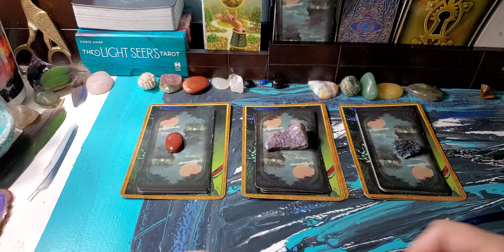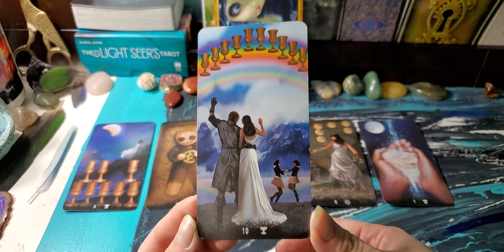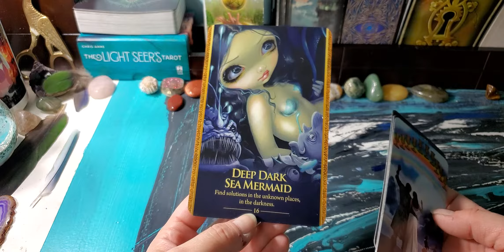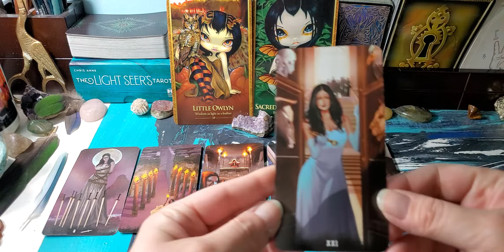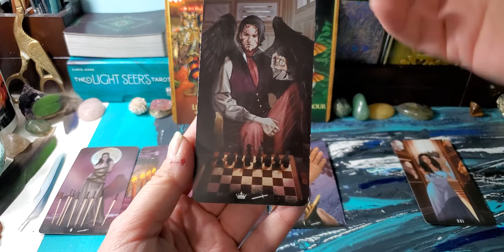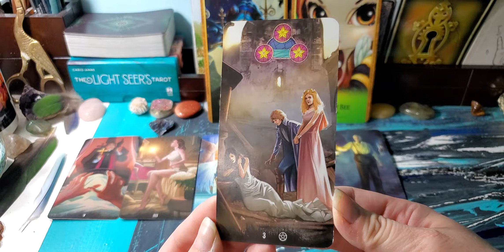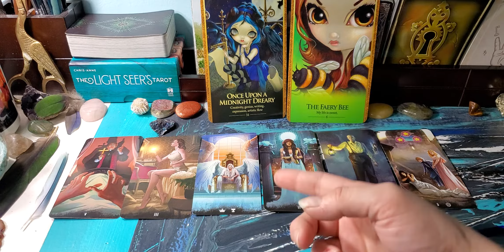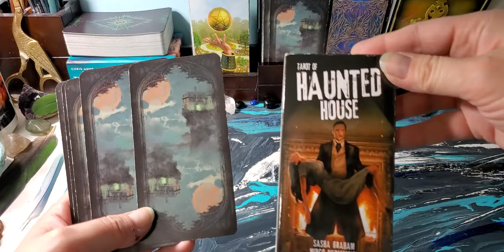Career and Finances Pick A Card Tarot Reading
What is in store for your career and finances? Let's see what the cards say.

Decks Used:

Oracle Cards: Oracle of the Shapeshifters by Lucy Cavendish and Jasmine Becket-Griffith

Tarot Cards: Tarot of Haunted House by Sasha Graham and Mirco Pierfederici